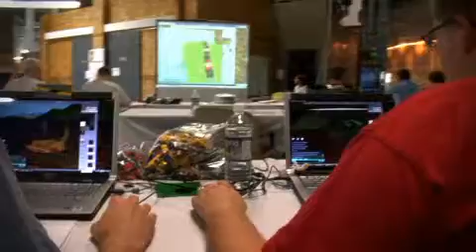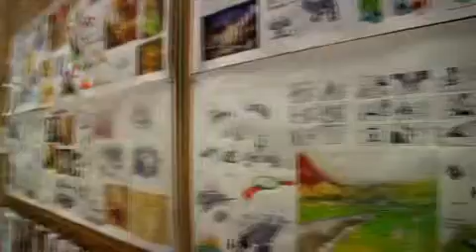Lego Universe Behind the scenes Trailer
This is a game that's truly about the community.